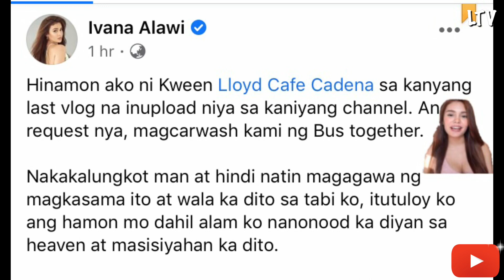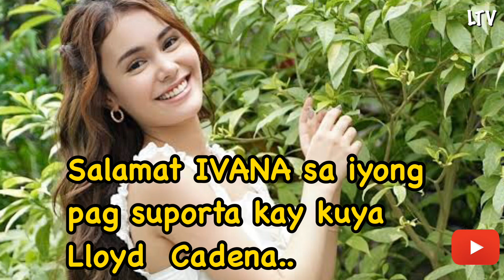IVANA NAGHUGAS NG BUS || PARA KAY LLOYD CADENA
We will truly mis Lloyd Cadena all his videos that make us laugh and inspired. Thanks for the support Mam Ivana Alawi,.

See the whole vid at Ivana Alawi’ YT channel